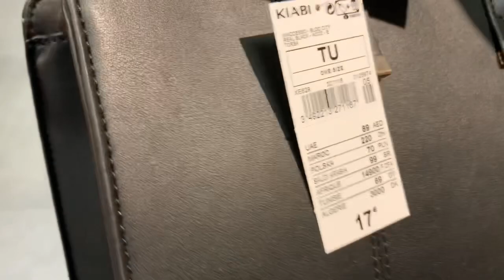KIABI ARRIVAGES / CHAUSSURES ET ACCESSOIRES / MARS 2020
Je vous partage une vidéo du magasin KIABI à la VALETTE DU VAR à côté de TOULON.